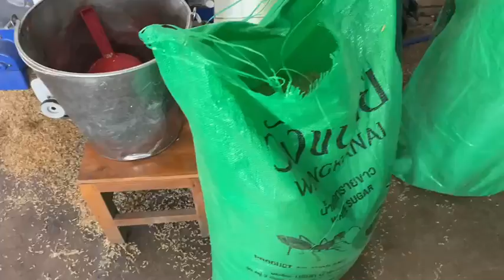ส่งเครื่องสีข้าว ให้กับบริษัท​ ฟ้าใส​ สหกิจ​ ช่างเบิร์ด​0925982111​(2)